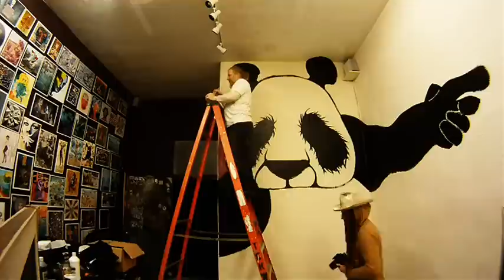12 ft panda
Painting a 12 ft tall Panda inside the ARTLAB Gallery for the show "Pandamonium III" on Feb. 9th, 2013...